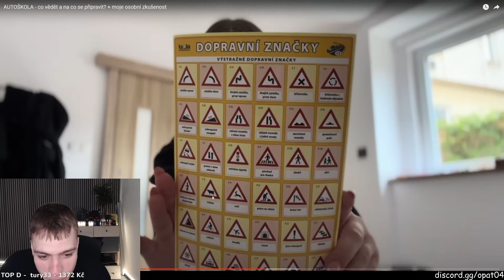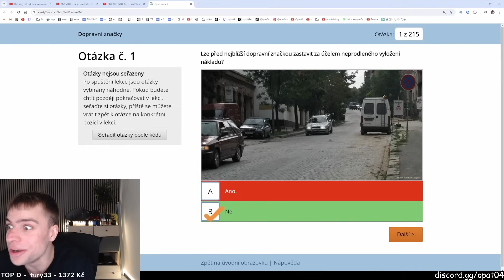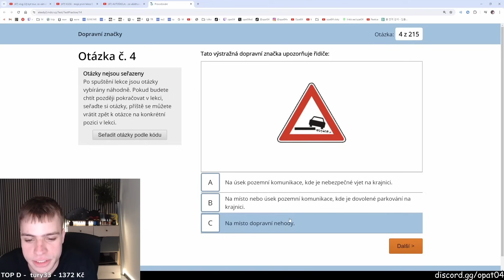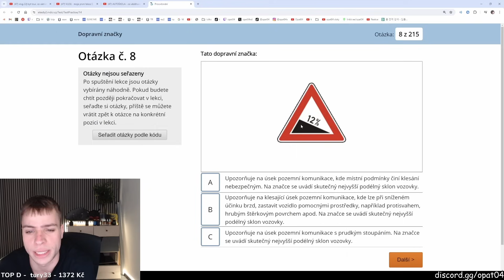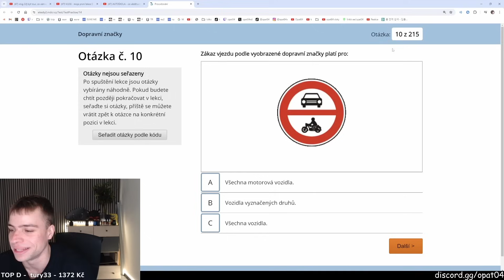TOHLE MUSÍŠ VĚDĚT KDYŽ JDEŠ DĚLAT AUTOŠKOLU 😱